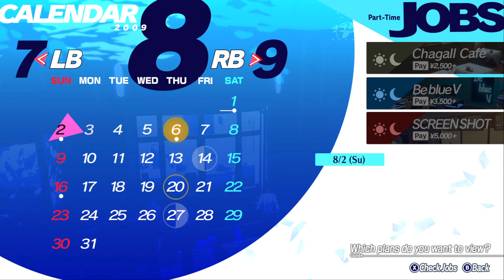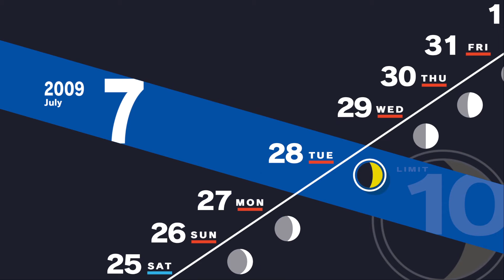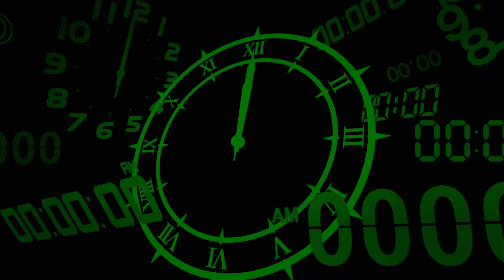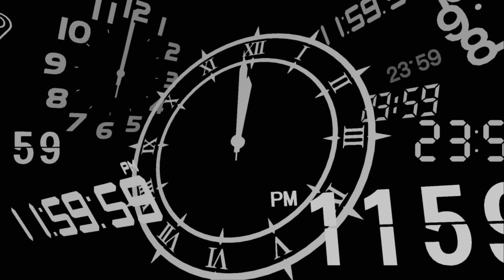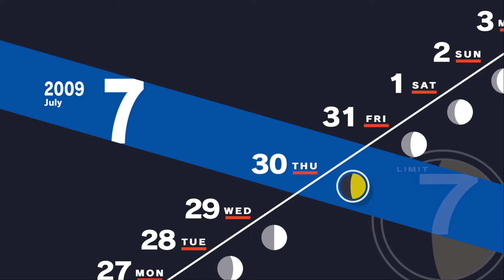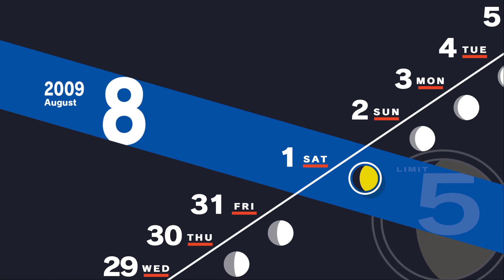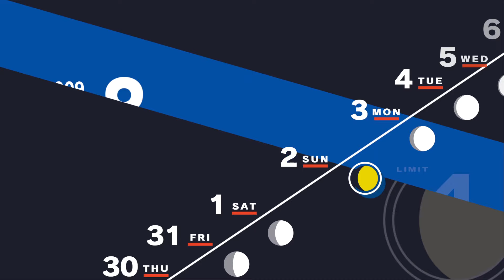BECOMING A TRACK STAR - Persona 3 Reload (Part 32)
Today, we prepare for our track meet to represent our school, and spend time with friends as they get new abilities for combat! Also, we get a Dark Hour surprise...